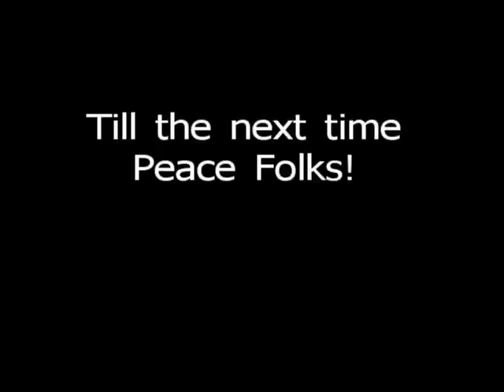BRC #112 (2) If it works...Prove it!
The James Randi Educational Foundation, has on deposit, $1,000,000 that they will award to anyone who can prove that any type/kind of ESP, energy healing, astrology, well, you get the idea. If anyone can prove that any of this stuff works, yes, they will get $1,000,000.